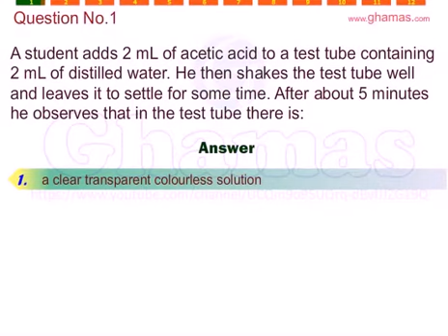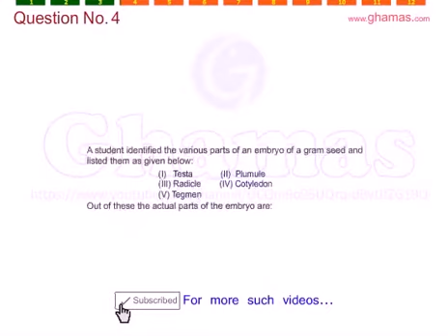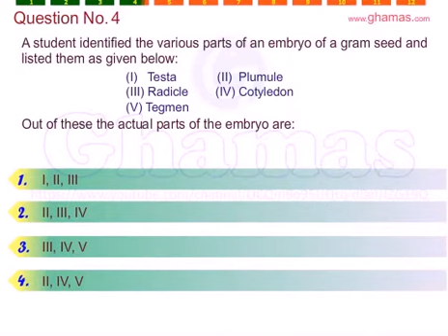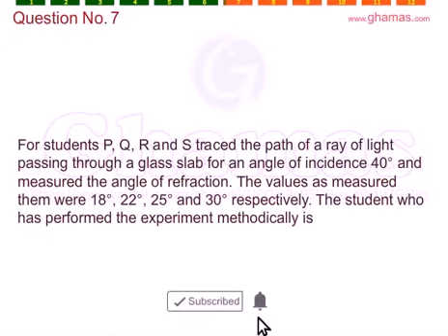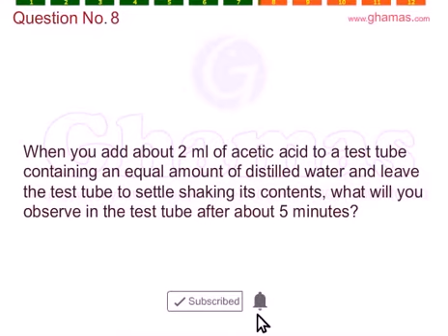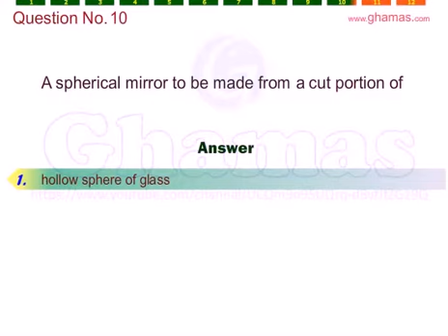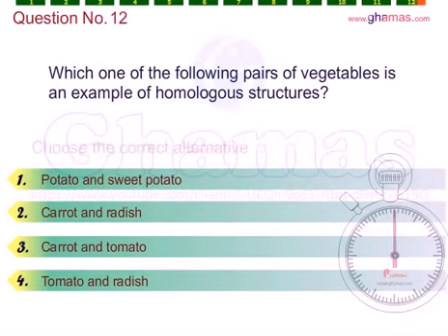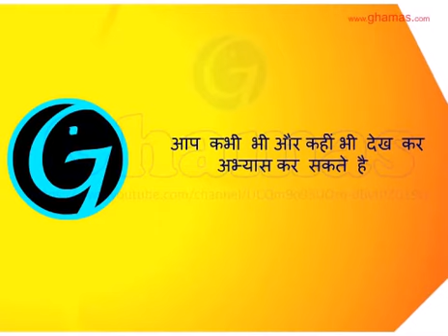Class 10 Sample Paper |Guess Papers |Class X |Chemistry |Physics,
It covers all the classes and the subjects, Like English, Hindi, Science, French, German, SST, Mathematics, Accountancy, Business Studies, Chemistry, Physics, Maths, History, Geogaraphy, Histroy, Economics etc..